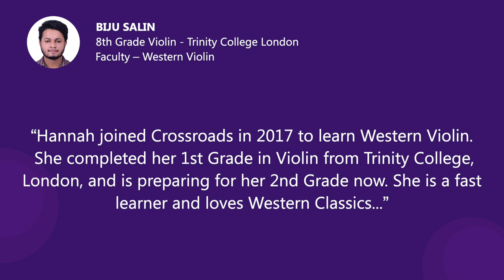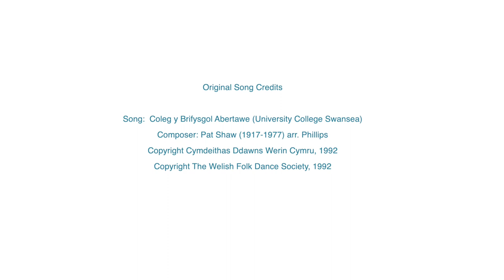Coleg y Brifysgol Abertawe Student Cover - HANNAH SARA MAMMEN Crossroads Star Performer of the Week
Crossroads School of Music proudly presents Star Performer of the Week 🥰 🎶
This week’s Crossroads Star is  HANNAH SARA MAMMEN 👏👏
Encourage young talents🥰
Cover Song credits:

Violin: Hannah Sara Mammen
Faculty Name: Biju Salin
Guitar: Jason Godfrey
Additional Faculty Help: Nibu Mathew
Programmed and Arranged by: Petesam Stephan
Sound Engineer: Nithin Sabu Johnson & Daron David
Studio: Crossroads Sound Studios, Kochi
Camera: Sajith TC
Edits: Shibili Nuaman
Production Control: Jibson Bivera
Production Support: Christeen Manuel and Christine James
Creative Consultant: Tena Conil

Original Song Credits:
Song:  Coleg y Brifysgol Abertawe (University College Swansea)
Composer: Pat Shaw (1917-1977) arr. Phillips
Copyright Cymdeithas Ddawns Werin Cymru, 1992
Copyright The Welish Folk Dance Society, 1992